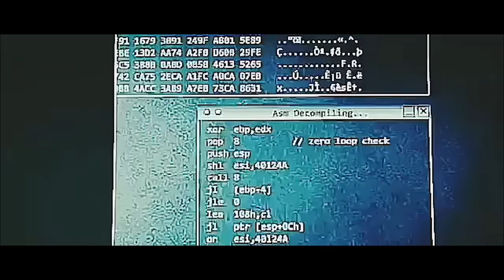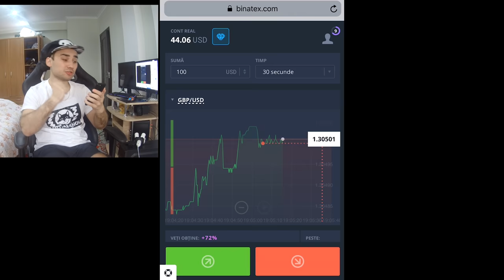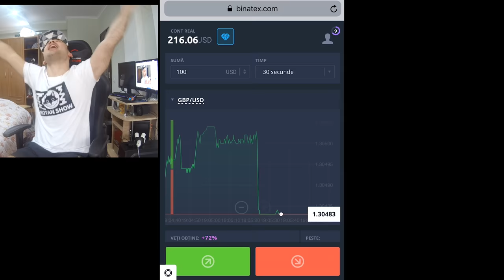PE SCURT, M-AM INDRAGOSTIT 2